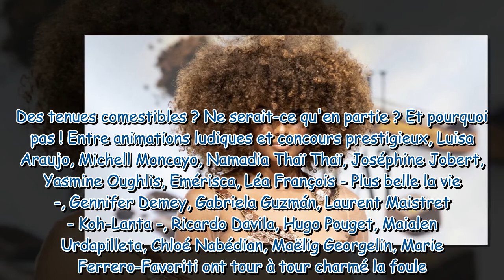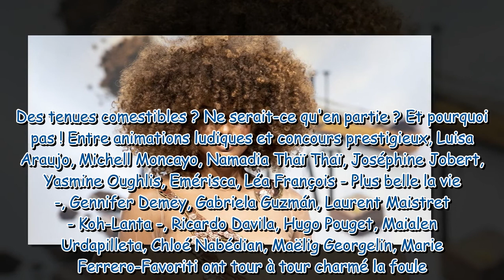Alicia Aylies dans une robe transparente et chocolatée, un défilé sexy... avec un bébé !